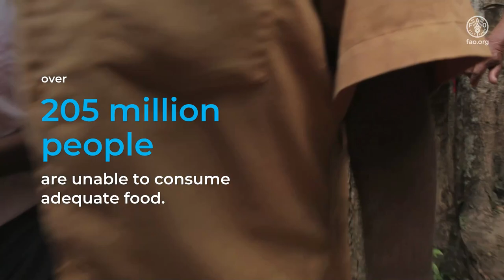Addressing food crises through social protection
In increasingly complex development and humanitarian contexts, hunger has reached critical levels. This is exacerbated by both rapid- and slow-onset shocks that impact highly vulnerable rural communities where small-scale food producers have inadequate means to cope with hazards and are thus deprived of their livelihoods. Against this background, the European Union, FAO and WFP launched the Global Network Against Food Crises (GNAFC) at the 2016 World Humanitarian Summit to tackle the root causes of food crises and promote sustainable solutions.

Social protection can be an effective tool to address food crises through supporting food supply chain management, food in-kind transfers, food subsidies, public works programmes and seasonal cash transfers. Social protection programmes have shown to make positive contributions across a wide range of indicators, including poverty, nutrition, food security and human capital development.